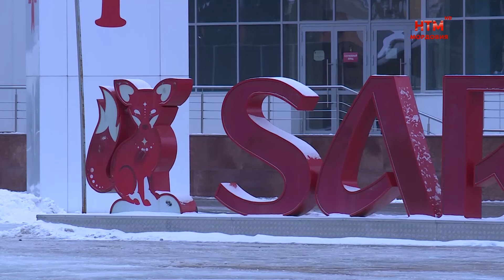Жители города делятся своими итогами года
Новый год – время подарков, а ещё это время задуматься, каким был год уходящий. Он был богат событиями и абсолютно каждый сможет припомнить среди них и позитив. Мы решили поинтересоваться у жителей Саранска, чем им запомнился 2022-ой год, а ещё прохожие поделились с нашей съёмочной группой планами на будущее.